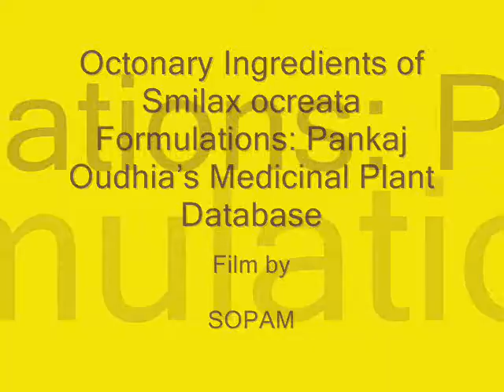Octonary Ingredients of Smilax ocreata Formulations: Pankaj Oudhia's Medicinal Plant Database